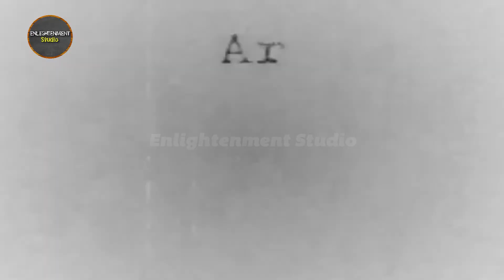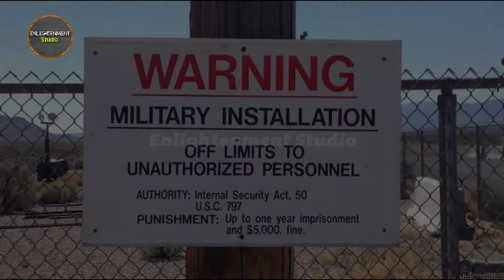Reality About Area 51 and Storm Area 51 in Urdu/Hindi | Area 51 Google Maps | Enlightenment Studio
Learn more about Reality About Area 51 and Storm Area 51 in Urdu Hindi & Area 51 Google Maps in Enlightenment Studio.

In this Video I will give you Information about Reality About Area 51 and Storm Area 51 in Urdu Hindi which is in this Video and for more I have explain in this video About Area 51 and Storm Area 51 in Urdu Hindi Like area 51,human evolution,secrets of area 51,secrets about area 51,facts about area 51 in hindi, area 51 mystery in hindi,kya hai area 51,area 51 in hindi,area 51: secret footage,introduction to human evolution,journal of human evolution,ufo,space,stages of human evolution,time traveler,mystery of area 51,storm area 51,and many more.